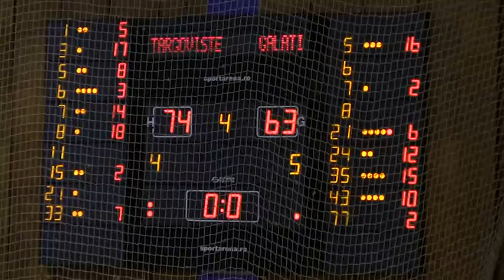CSM Târgovişte 74 - 63 Phoenix Galaţi (Romanian 2015/2016 regular season)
Game played in 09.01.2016, Romanian 2015/2016 regular season .

CSM Targoviste (orange):
#8 orange: Toma Larisa Gabriela: 32 MIN; 18 PCT (7/10 2PCT; 4/4 FT); 8 REB; 2 AST; 1 STL; 2 BLK; 29 EFF
#7 orange: Orosz Andreea: 29 MIN;  14 PCT (3/5 2PCT; 2/5 3PCT; 2/2 FT); 3 REB; 1 AST
#3 orange: Cosby Donica: 35 MIN; 17 PCT (5/11 2PCT; 2/5 3PCT; 1/3 FT); 6 REB; 6 AST;  16 EFF

Phoenix Galaţi (blue):
#5 blue: Filip Romina: 37 MIN; 16 PCT (4/7 2PCT; 2/6 3PCT; 2/2 FT); 8 REB; 3 AST; 17 EFF
#43 blue: Rochel Cassie: 34 MIN; 10 PCT (5/9 2PCT); 6 REB; 1 BLK;
#77 blue: Hanna Demeter: 11 MIN; 2 PCT (2/2 FT); 6 REB; 5 EFF